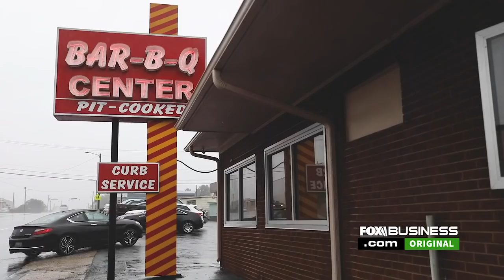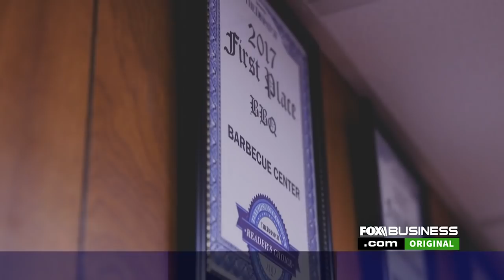How a family ice cream business became the best barbecue in town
North Carolina’s The Barbecue Center co-owner Michael Conrad explains how the family overcame their fathers passing, serving the best barbecue in Lexington for over 60 years.